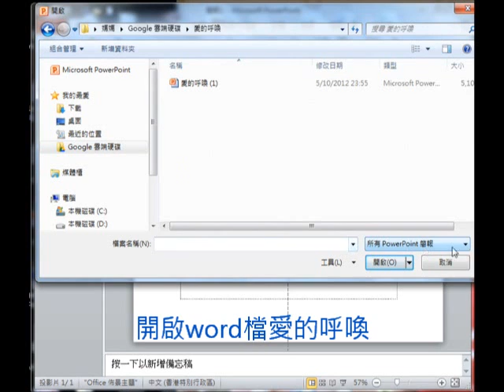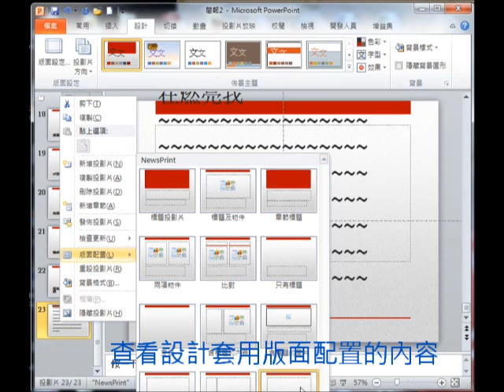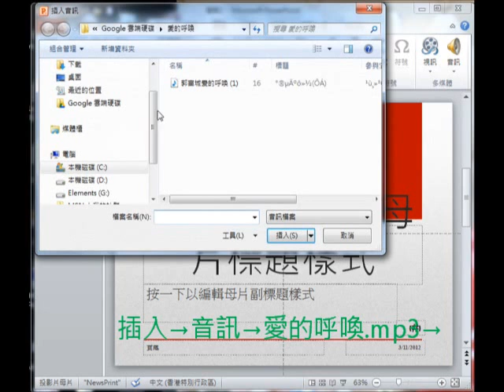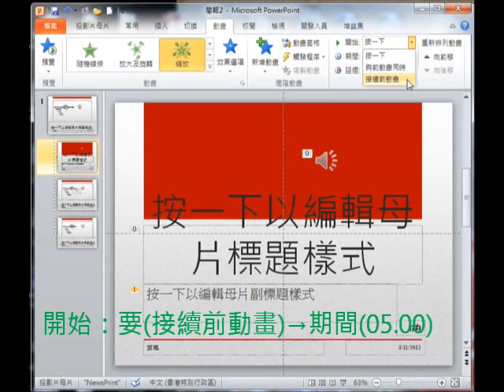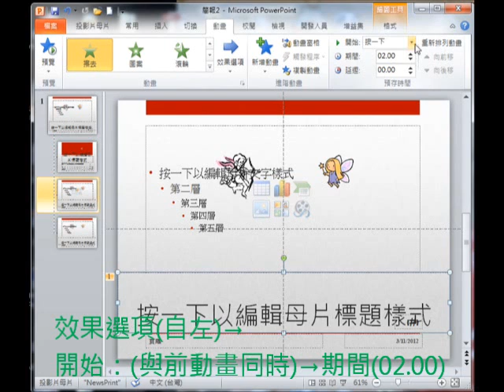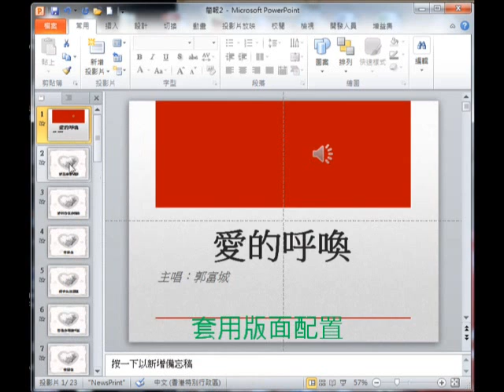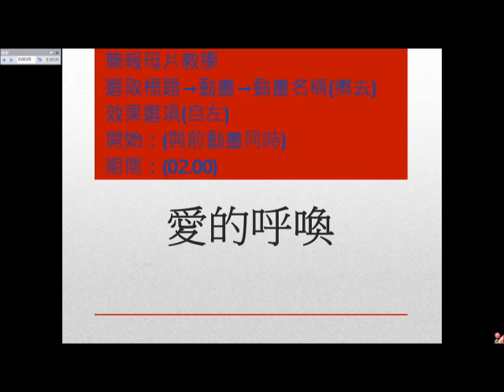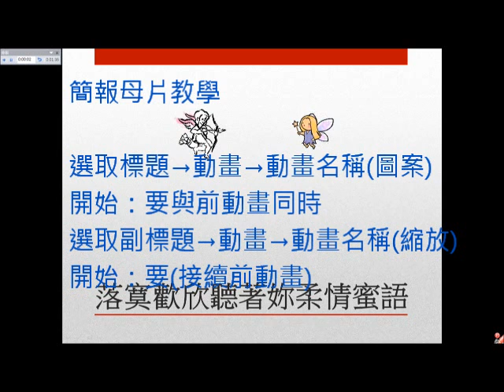PPTX母片教學 (粵語)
卡拉ok投影片
郭富城-愛的呼喚
簡報母片教學(粵)
設計名稱(新聞紙)
動畫名稱(圖案)(與前動畫同時)
動畫名稱(縮放)(接續前動畫
插入→音訊→愛的呼喚
動畫名稱(擦去)
美術效果→鉛筆灰階
套用版面配置
排練時間→計時